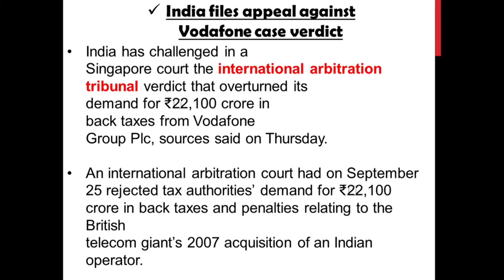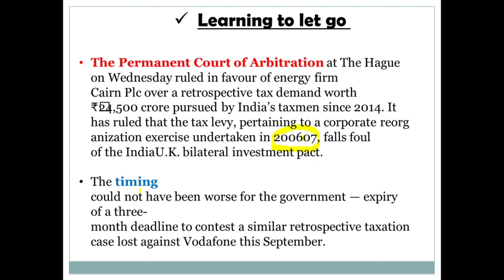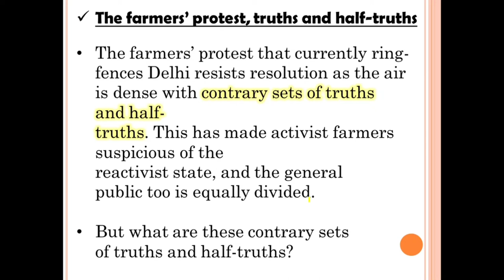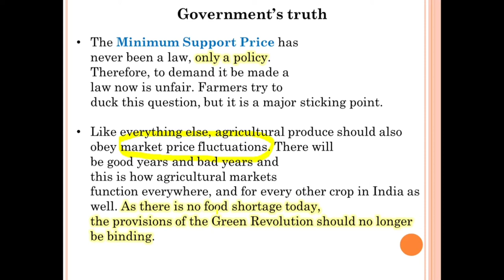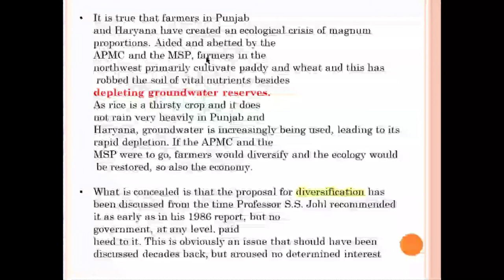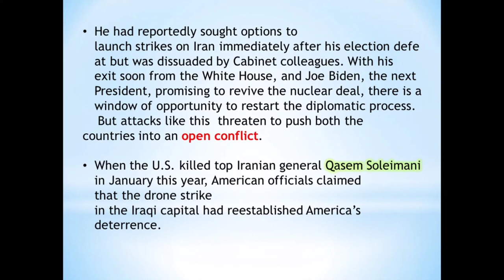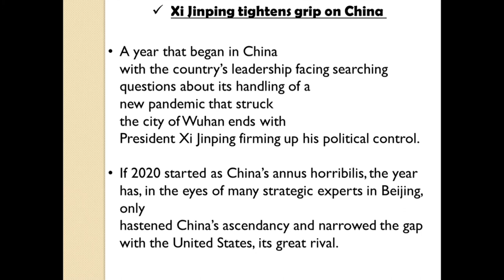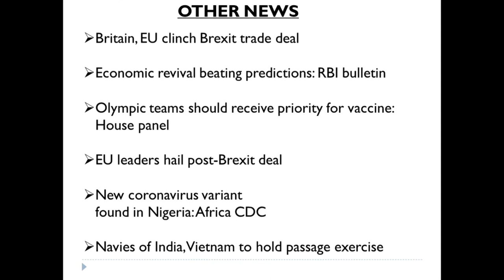The Hindu Editorial Analysis | 25 December 2020 | Achieve IAS